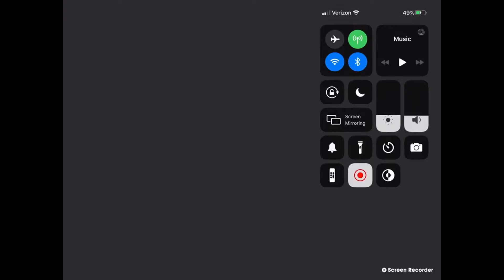Me sucking at video games.